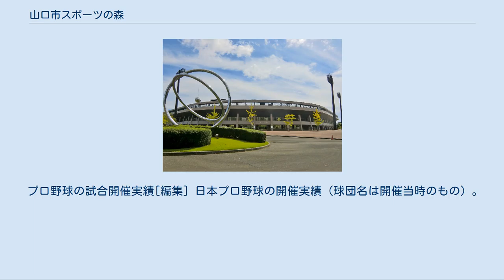山口市スポーツの森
山口市スポーツの森の入口表示 山口市スポーツの森（やまぐちしスポーツのもり）は、山口県山口市にある、野球場を中心としたスポーツ施設。
 メインスタジアム「西京スタジアム」の他、第2球場・多目的広場・第2多目的広場などで構成されるスポーツ施設（公式サイトでは「山口市の球場・スポーツ推進機関」と表記されている）である。
これら主要施設は1995年（平成7年）に運用を開始した。
西京スタジアムでは、高校野球（全国高等学校野球選手権山口大会決勝大会）などアマチュア野球の公式戦や、日本プロ野球の試合などが開催されている（但し、県内の他球場と比べ、プロ野球の一軍公式戦の開催実績は少ない）。
 設置者は山口市であるが、指定管理者制度の導入により2012年（平成24年）現在は、山口市リフレッシュパーク（総合体育館・テニスコート・プールなど）と併せて、山口市内に本社を置く造園・建設事業者の多々良造園の指定管理部門「タタラスポーツ邑」が管理運営を行っている。
 1995年（平成7年）5月に開場した山口市初の野球場である。
アマチュア野球の公式戦では、全国高等学校野球選手権山口県大会の準々決勝以降の試合を実施することが特筆される。
 このほか、プロ野球では毎年3月、読売ジャイアンツや横浜DeNAベイスターズがオープン戦を主催開催している（2002年（平成14年）までは広島東洋カープ主催のオープン戦も行われていた）。
2006年（平成18年）まで公式戦の開催実績がなかったが、2007年（平成19年）8月14日に初の公式戦となる横浜ベイスターズ対東京ヤクルトスワローズ戦が行われた。
 2017年秋から施設改修工事が行われ、スコアボードが磁気反転式からフルカラーLED式大型映像装置に改修され、音響設備の改修、スピードガンの新設などが行われた。
 山口市に本社を置くカーディーラーの山口マツダが命名権を取得し、2018年（平成30年）4月1日より「山口マツダ西京きずなスタジアム」の名称を用いている。
契約期間は5年間で、契約料は年間300万円（税別）。
 プロ野球の試合開催実績[編集] 日本プロ野球の開催実績（球団名は開催当時のもの）。
 特記なき試合はオープン戦。
全て「西京スタジアム」で開催。
 西京スタジアムの南東側に隣接する形で「第2野球場」があり、試合前の練習や県大会・市民大会レベルの公式戦に使用される。
また、ソフトボールや各種運動会などに適合した「多目的広場（グラウンド）」もある。
 公共交通機関 自動車など